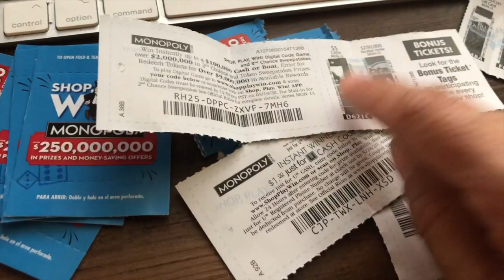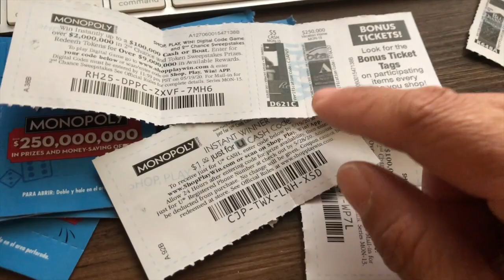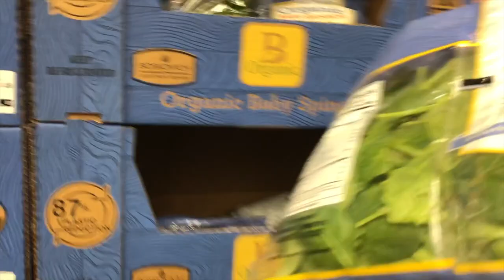Stay Home ~ Socially Responsible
Well the first week went by for the  "Stay at home" .
It has been really quiet here in Honolulu. Anxiety, stress, news, news news... what  to do?